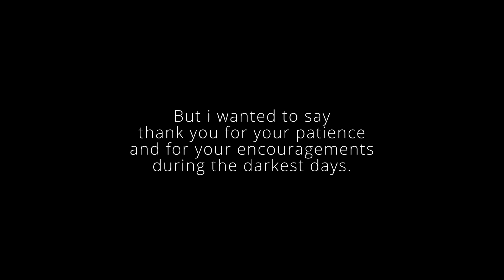Agusan River: "Butuan By The River." (Journey to Explore S1 EPISODE 1 PART ONE)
I was able to travel the one side of the river and below the Macapagal bridge in the Agusan River.

Context about this place:
According to Wikipedia, the Agusan River, (also known as "Butuan by the River" by the locals) is one of the longest rivers in Northeastern Mindanao in the Philippines. It can be drained from the Mountains of Davao de Oro to the oceans near Butuan City. The construction starts in 2017, and it was finished somewhere in 2022 but they finalized the design of the recreational area. In 2023, (A couple of months after recording this video) This place was attracted by many locals who wanted to spend their time alone or with friends, due to its wonderful scenery and chill vibes. especially during the sunset.  Part 2 will be posted after a few episodes.

Performed by TFLM
Vocals by: Anja Enerud
Written by: Fabien Mazuel and Anja Enerud